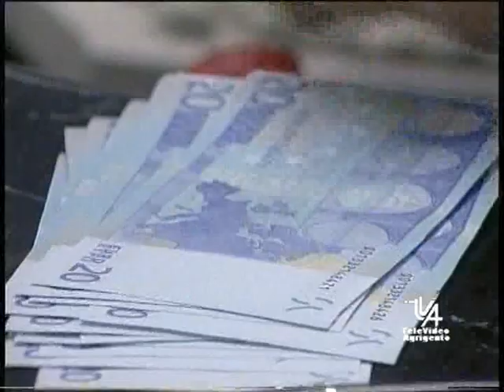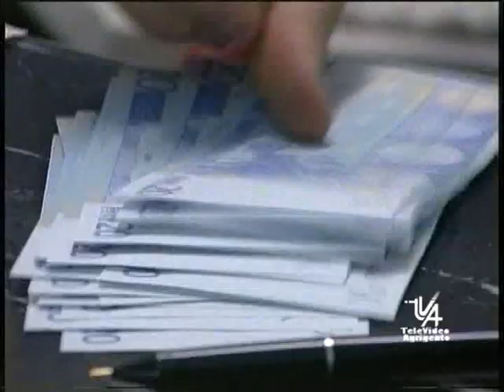Ministro Piantedosi a Palermo continua nella lotta alla Mafia